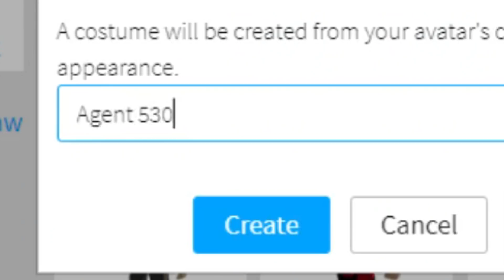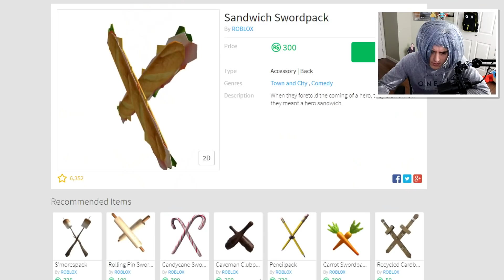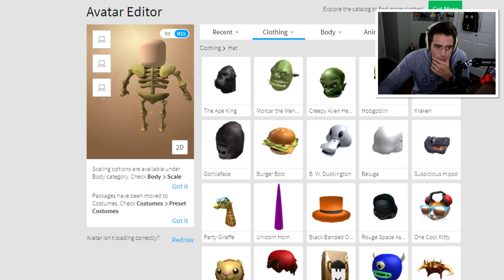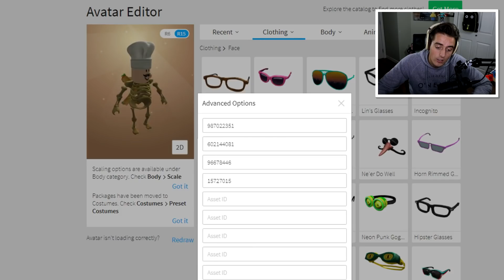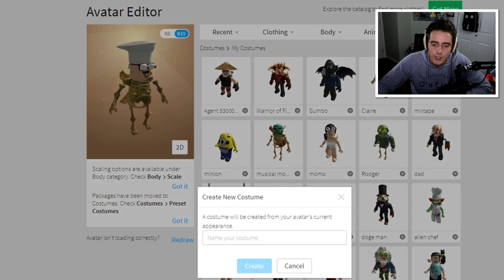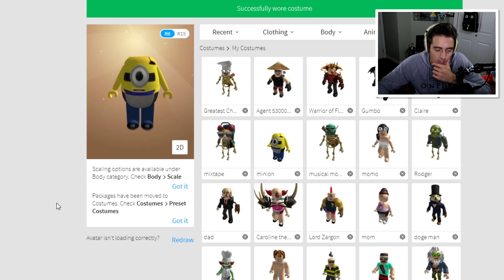Roblox Halloween - BLOXBURG TRICK OR TREAT!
► NEW DENIS PLUSHIE NOW AVAILABLE!!